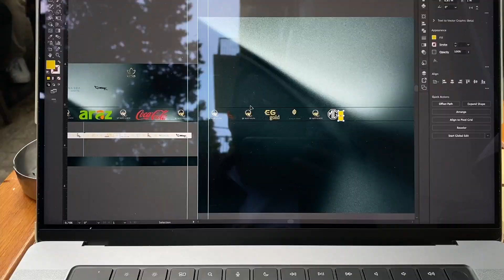VLOG | Depressiya, soyuq duş, kofe, pozitiv yüklənmiş dost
Salam, bu mənim standart bazar günümdür.
Oyananda bir az depressiv hiss edirdim. Adətən depressiya dövründə soyuq duş, dostlarımla görüşmək və ağır məşq proqramı mənə yaxşı təsir edir.
Bu gün sadəcə ikisini edə bildim. Kofe, soyuq duş və dostumla görüş.